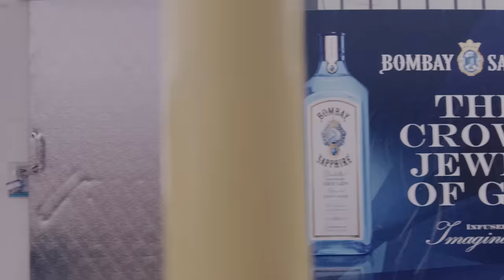EARTHGANG - Liquor Sto' ft. Marian Mereba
From the album, "Strays with Rabies".
Official music video by EARTHGANG performing Liquor Sto' (feat. Marian Mereba). 2015 Spillage Village Records